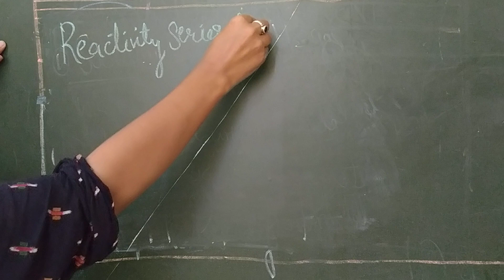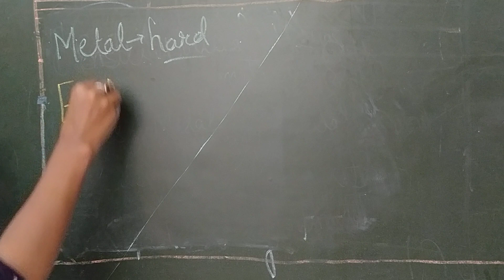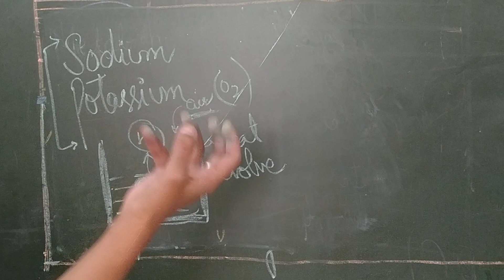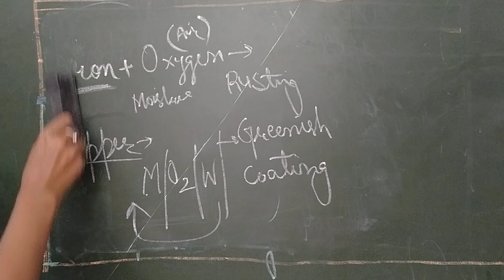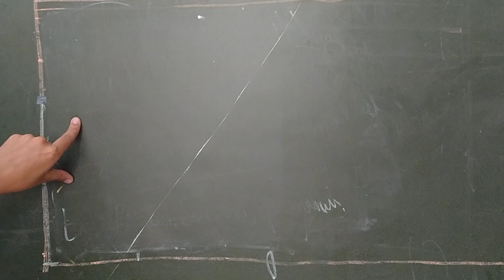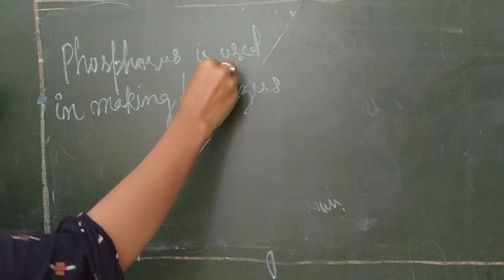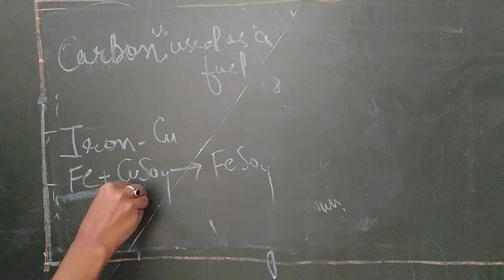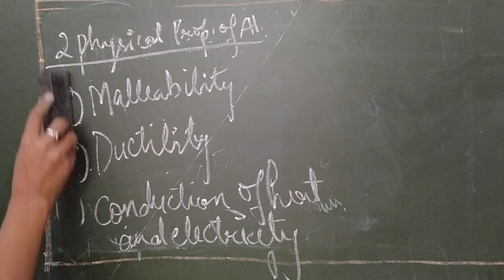class-8th | overview of metal amd non metal | part -2